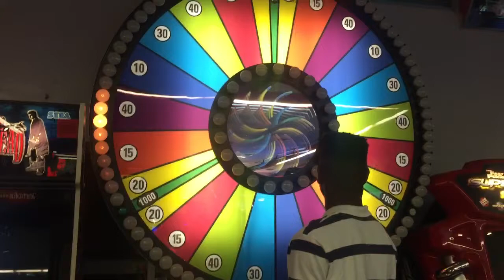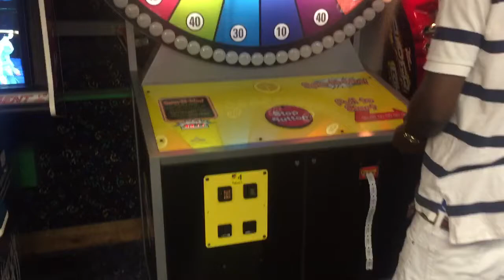VLOG 9 | My Boyfriend Won !!!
Thanks For Wattching !

Birthday Dress : Forever 21
Go Kart : Mountasia .